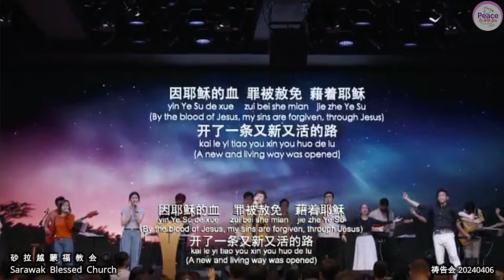从幔子经过 Through The Curtain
从幔子经过
Through The Curtain
词曲：林義忠GT Lim
(参考:出25:18-22;来10:10-20)